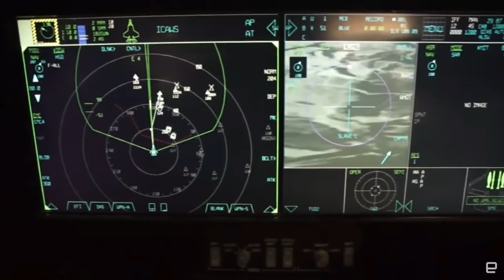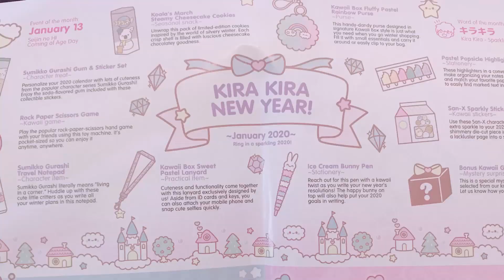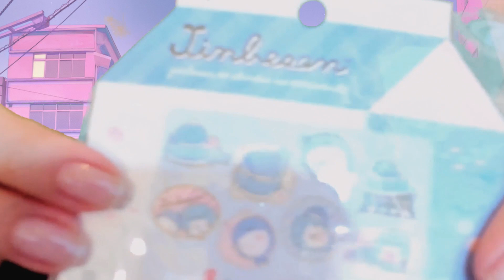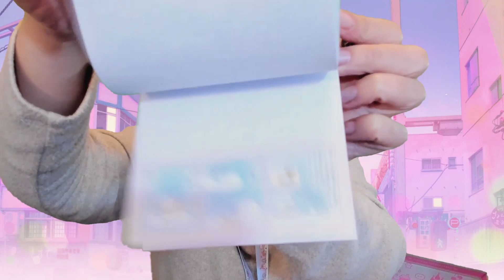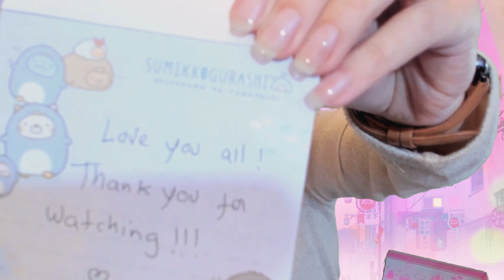BRUTE MEETS CUTE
Have you ever wondered what happens when you give a Kawaii Box to a complete brute?

                                                      ✩ ✩ ✩(♡´౪`♡)✩ ✩ ✩

                                     (♥ω♥ ) ~♪ Good Luck everyone (♥ω♥ ) ~♪

This time I'm unboxing the most badass kawaii box ever!
Prepare yourselves to be surprised by some cute shiet mixed with the usual weirdeness ness ness.